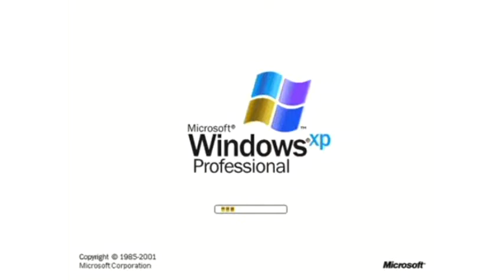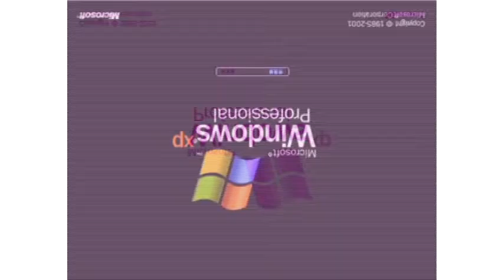Logos In G Major